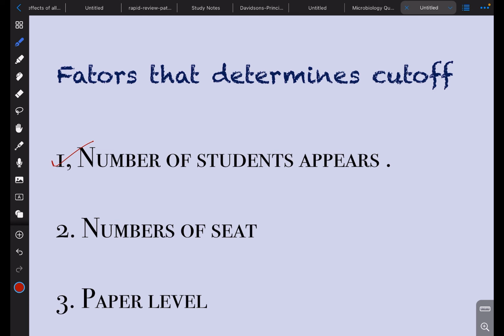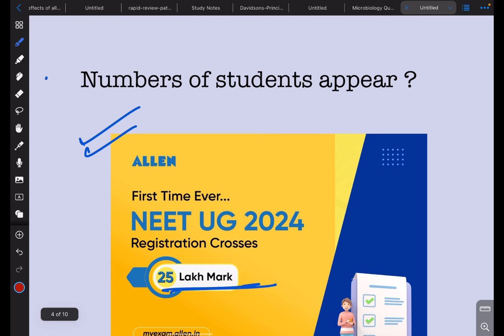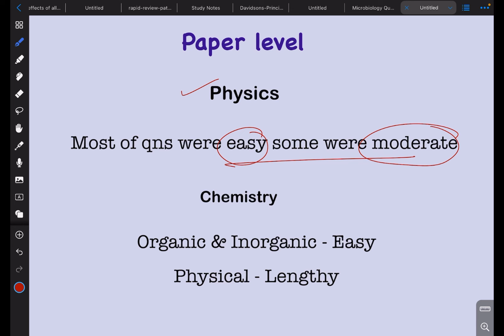Safe score for GMC admission in NEET 2024 / West Bengal and All India Quota /